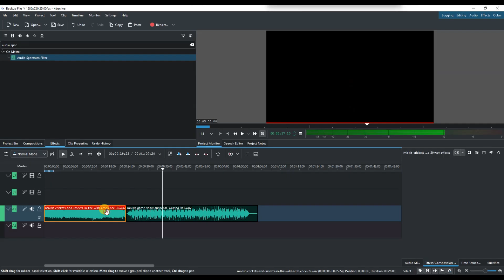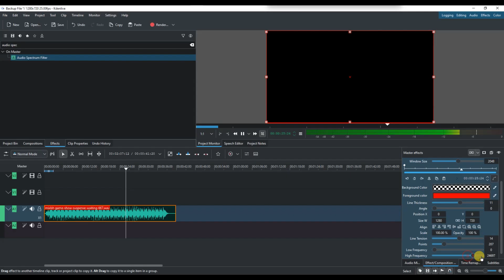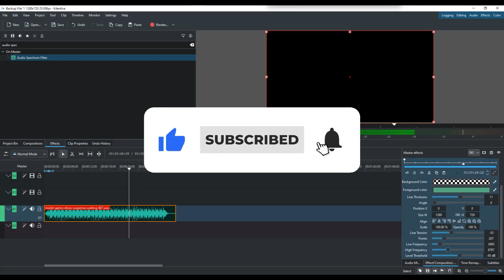How to Use Audio Spectrum Visualizer in Kdenlive 2025?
Looking to add dynamic and engaging visuals to your music or audio projects? In this easy-to-follow tutorial, we’ll show you how to use the audio spectrum visualizer in Kdenlive. Whether you want to create eye-catching music videos, dynamic backgrounds, or stylish audio-reactive effects, this guide will help you master the Audio Spectrum Filter step-by-step.

We’ll cover how to add your audio track, apply the audio spectrum effect on the master tab, and customize settings like frequency bands, color, line thickness, bar height, and opacity. Follow along and learn how to perfectly sync the visualizer with your audio for professional results.